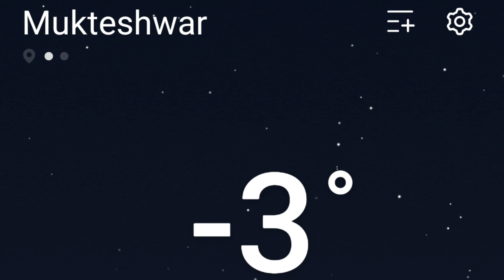बर्फबारी और पाले से पहाड़ों में बड़ी कड़ाके की ठंड।‌ Kadake Ki Thand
मुक्तेश्वर छेत्र में साल की पहली बर्फबारी। Snowfall In Mukteshwar .
Snowfall. Snow. First Snowfall Of Season.
Snowfall In Hills.
NANDAN KANAN HOMESTAY is a cosy Homestay nestled in Sunkiya village near Mukteshwar.
An offbeat secluded destination nestled about A100 mtr off road amidst an apple orchard and surrounded with lush green farms of potatoes and Mountains in Sunkiya village near Mukteshwar.
We have developed this hideaway for the city people who wish to stay in peace , harmony and serenity of nature away from the hustle bustle, chaos and pollution of the cities and who want to experience the traditional lifestyle of kumaun hills.
Experience the simple life of Himalayan village, soak in the silence of place, enjoy farm fresh organic fruits, vegetables and milk products of home.
In your free time you may get involved in the farm and orchard activities, go for a village walk, orchard visit, jungle safari and hike along many hidden nature trails.
We have developed two sets of king sized double bed guest rooms on our ground floor with attached washroom, Geyser, tiled floors, lawn and  two king sized double bed rooms on our first floor with attached washroom, Geysers, tiled floors, balcony overlooking beautiful apple valleys view.

Kindly try Nandan KANAN Homestay  Mukteshwar Nainital.
An offbeat secluded destination nestled amidst an apple orchard.
Enjoy traditional vegetarian home firewood cooked meals with our family.
NANDAN KANAN HOMESTAY (नन्दन कानन होमस्टे)
Vill- Sunkiya Natopiya P.O.- Bhateliya, Mukteshwar, Uttarakhand 263132